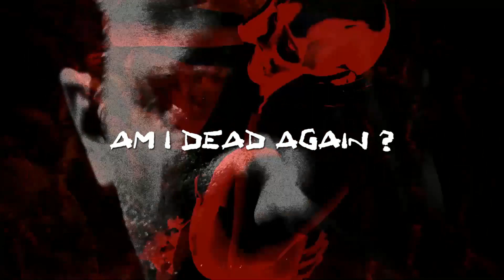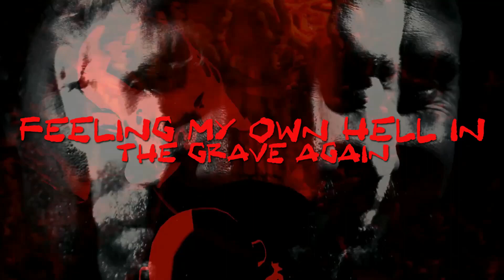Sasquatch Brothers In the loonie bin again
Sasquatch Brothers    -  Roachectioner  featuring Yin -
In the loonie bin again
Sasquatch Sisters
Sasquatch Brothers
bigfoot is real
samsquanch
Share the awesome crazy music please
thumbs it up
Recorded in a submarine under the black Sea